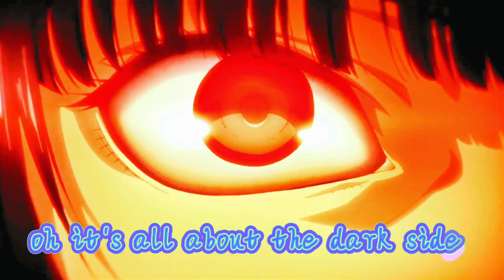Umeko x Darkside | Amv edit | Kakegurui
shigarakitomura,deku,allmight, shigaraki, midoriya,MHA, myheroacademia, myheroacademiaseason6,spyxfamily, spyxfamilyseason2,narutorun,Anya, chainsaw man,denji,makima